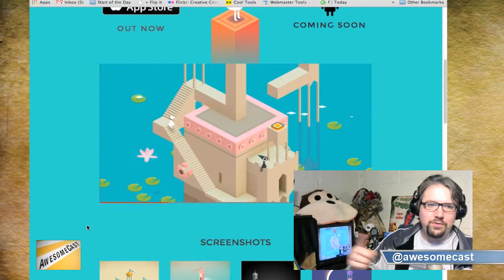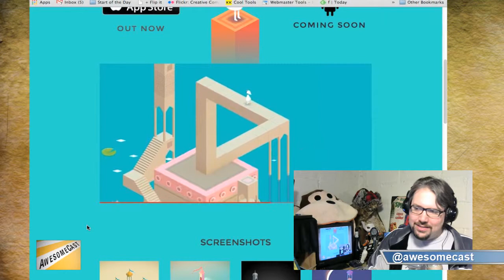Monument Valley Review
Sorg looks at Monument Valley, a puzzle game for iPhone.